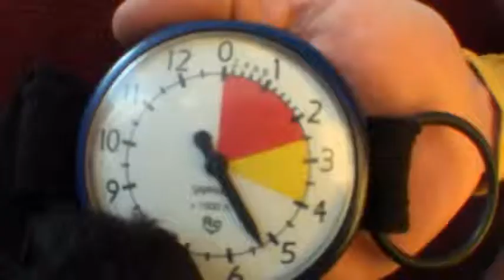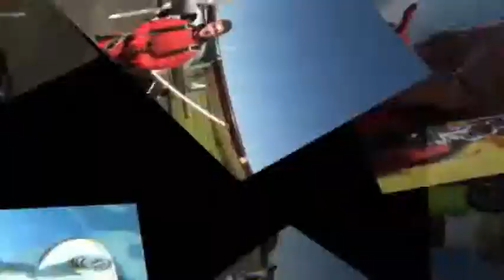05-26-2011 - David Mullin